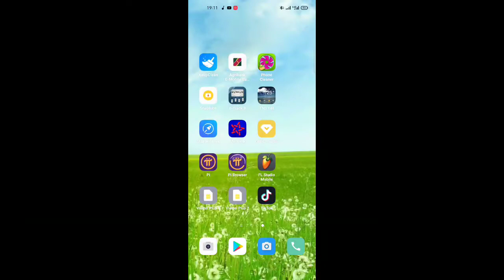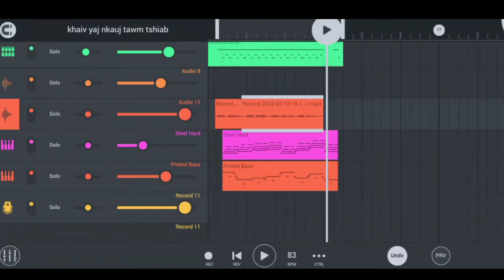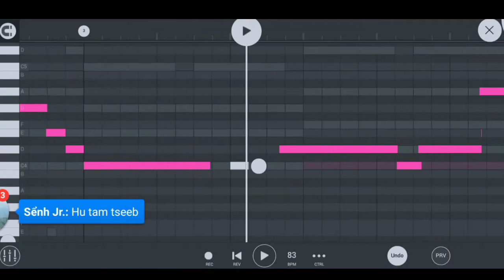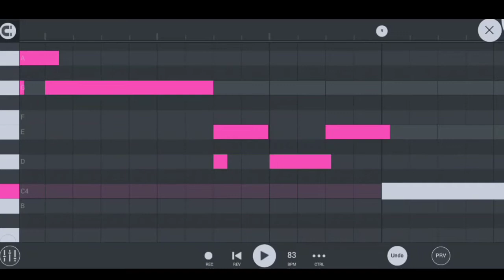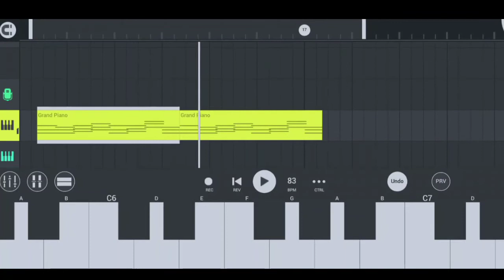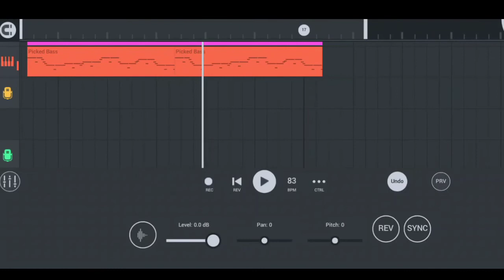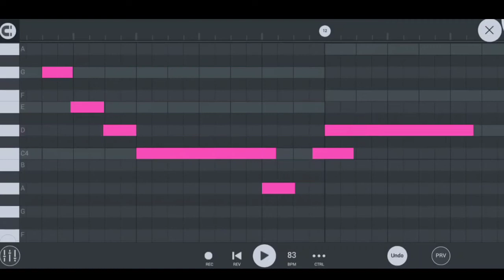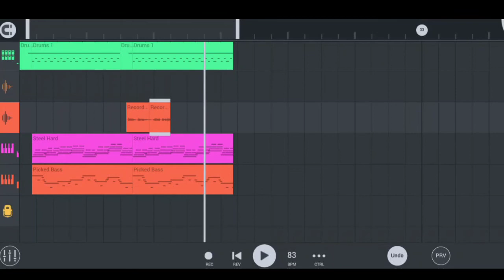Los ntaus nkauj tshiab hauv FL studio mobile nawb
Leej twg nyiam raug kuv cov music
Thiab nej leej twg muaj nkauj tshiab kuv Txais ntaus tus nqi pheej yig xwb
Ntaus nkauj cover los ntaus huvsi..
Leej twg xav tau txhob ua siab deb hu xov tooj rau kuv xt 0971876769
Zoo siab txais tos nej txhua tus
Muaj lus ua tsaug ntau